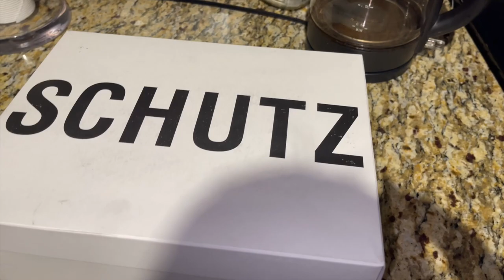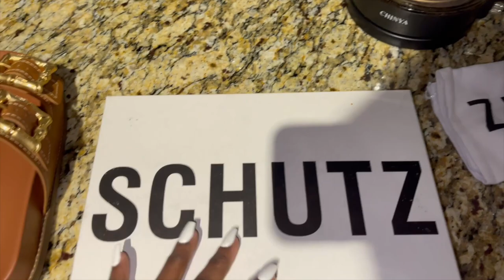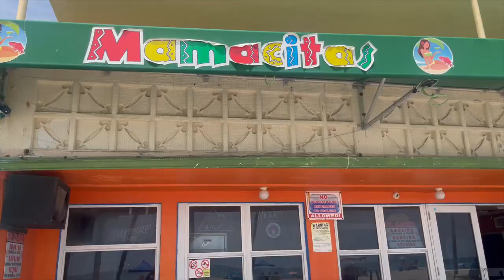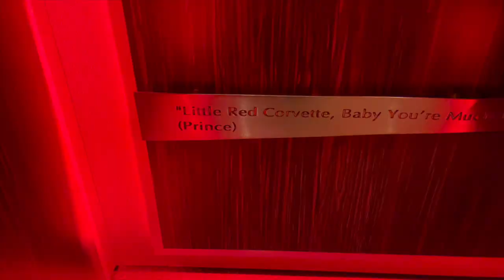Weekly Vlog #126 (Let's Go on a Day Trip, New Schutz Sandals, Cartier Increase & more) | COCOMCQUEEN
Let's Go on a Day Trip, New Schutz Sandals, Lots of Chatting & more.

Amazon robe: